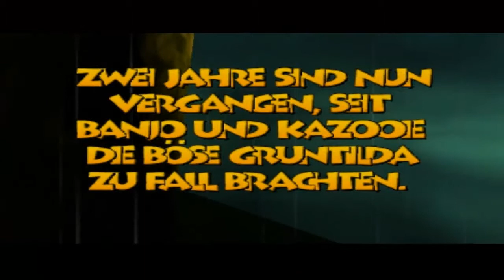Lets Play Banjo Tooie Part 01 - Spiral Mountain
In diesem Part erfahren wir etwas mehr über Gruntildas Familie. So hat sie 2 Schwestern, die sie prompt aus ihrem felsigen Grab befreien. Dabei verwüsten sie auch gleich das ganze Spiral Mountain...
Und wieder machen sich Banjo und Kazooie auf, Gruntilda zu besiegen. Doch erwarten sie viele neue Herausforderungen. Werden Banjo und Kazooie am Ende in der Lage sein, das Geschehene ungeschehen zu machen?

In diesem Part erkunden wir eben jenes zerstörte "Spiral Mountain", treffen einige alte Bekannte, lernen aber auch neue Charaktere kennen.